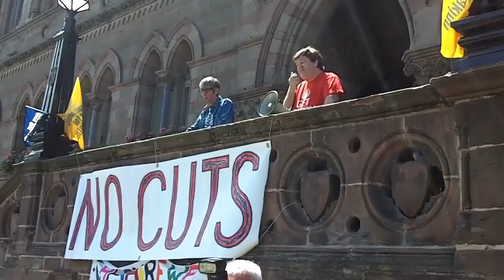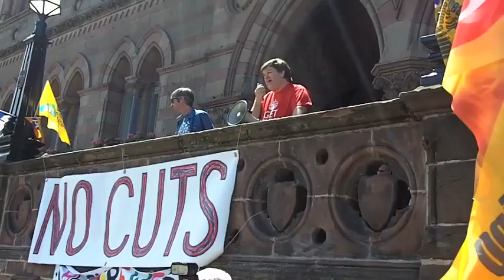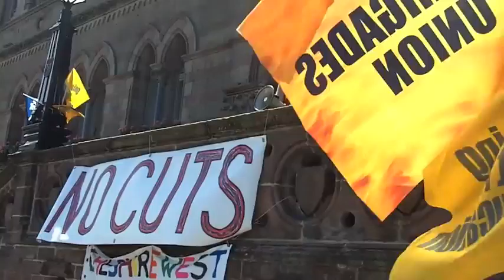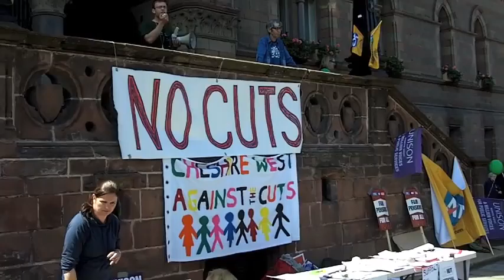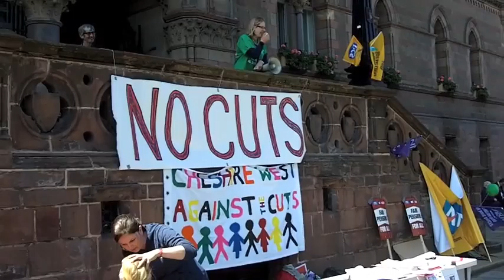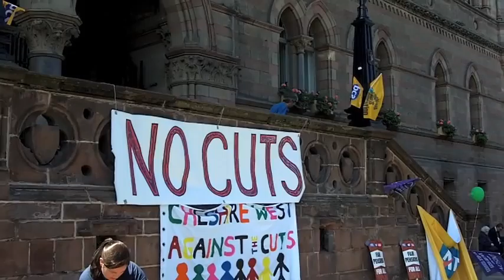Public Sector Workers Pensions Strike June 30th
Cheshire West Against the Cuts held a rally for striking public sector workers at the Town hall in Chester today. We has a really good turnout and excellent speeches from strikers and supporters, including representatives of different unions. The real fightback against the cuts has begun.